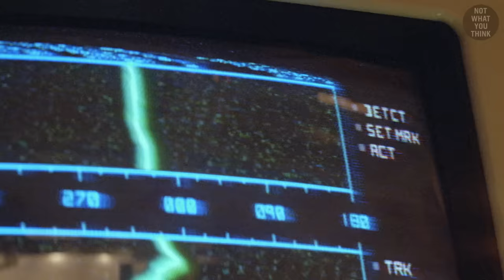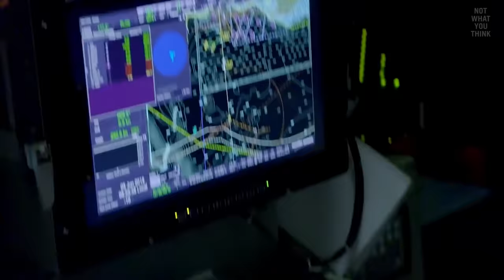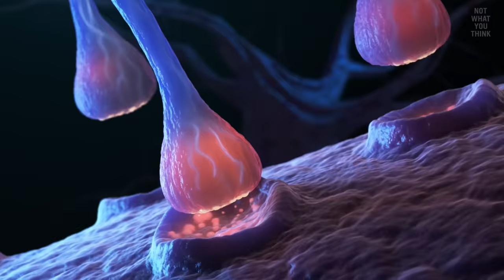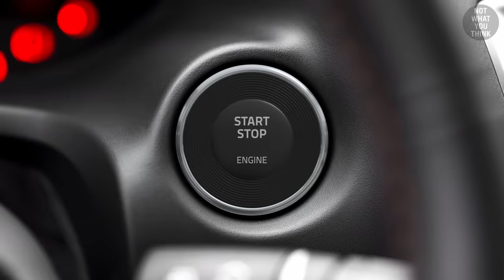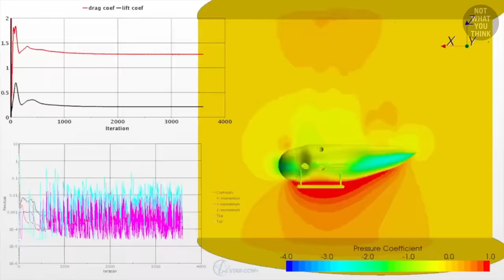What Happens When a Submarine Implodes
A submarine implosion sounds terrifying, but what does actually happen during a submarine implosion? This is NotWhatYouThink

3 AM - Lennon Hutton
Shining Tears - Jon Bjork

Footage:
Select images/videos from Getty Images
Shutterstock
National Archives